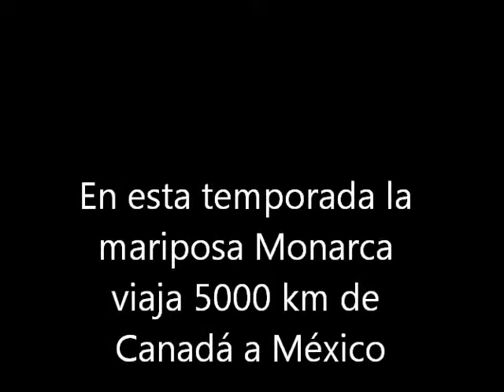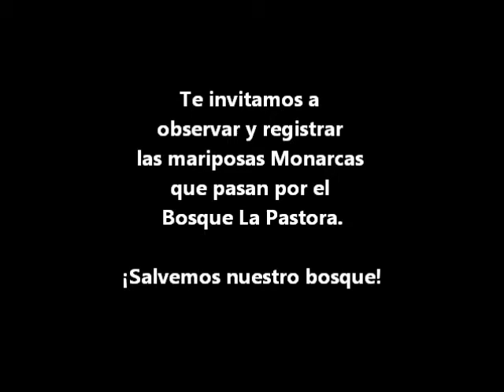Monarcas en La Pastora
Las mariposas Monarcas han iniciado su llegada  a la ciudad de Monterrey. Ellas realizan un viaje de 5000 km desde Canadá a sus santuarios en Michoacán y el Estado de México.
A su paso las mariposas buscan alimento y descanso en las montañas, en las ciudades, en las carreteras. Es vital que ayudemos a la preservación de los bosques por donde transitan reconociendo estos puntos y monitoreando su paso.

El bosque La Pastora ha sido devastado para la construcción de un estadio de futbol y hemos comprobado que también esta zona es parte de la ruta monarca hacia sus santuarios. Lo evidenciamos con fotos y con los comentarios de vecinos que recuerdan la llegada anual de la monarca a este sitio.

¡El estadio puede ser en otro lado!